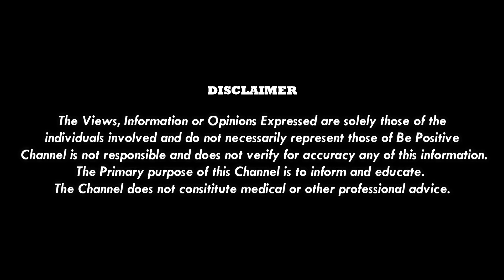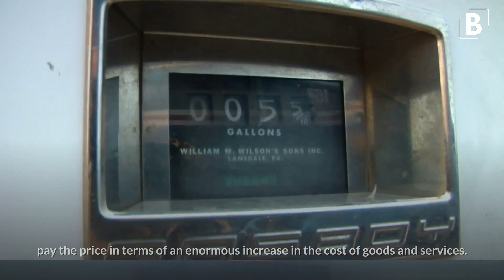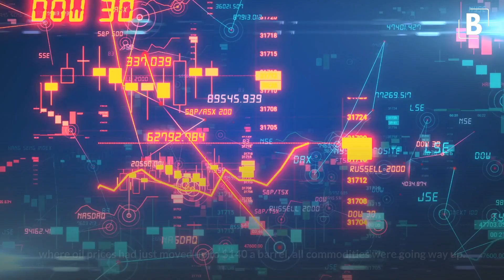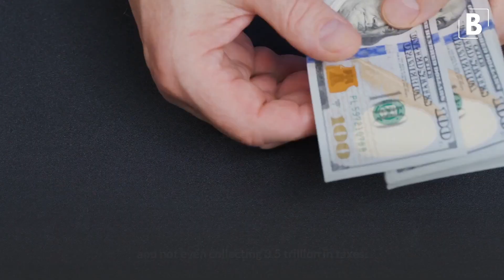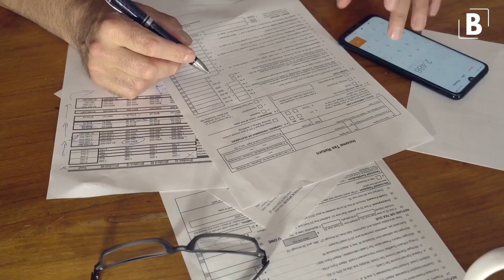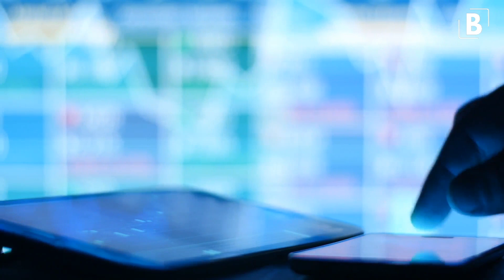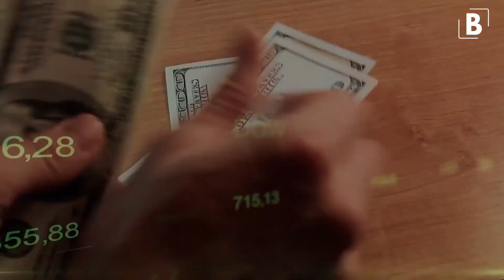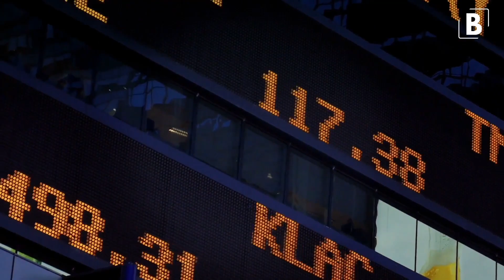Beware "We Are on The Path to Destruction!" | Why Is This Kept Secret